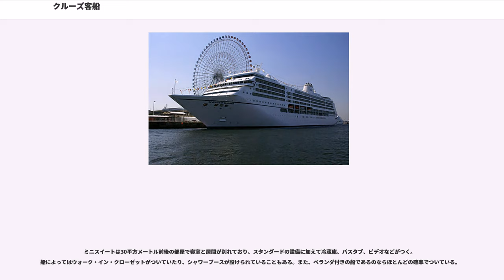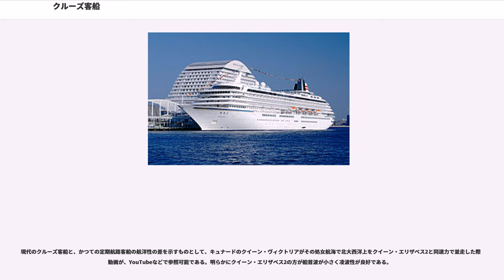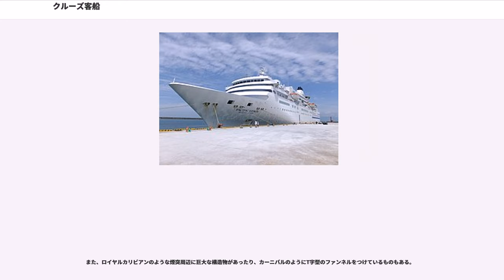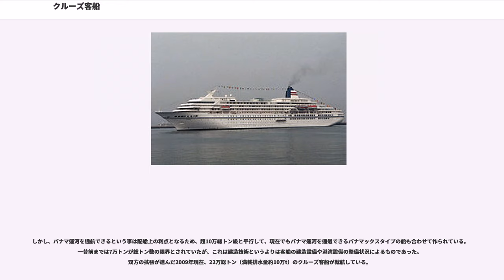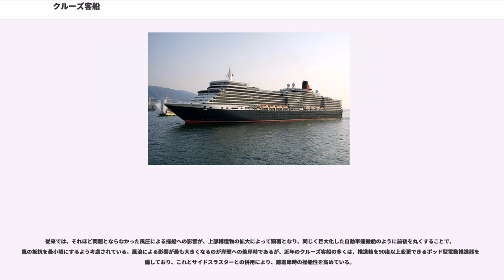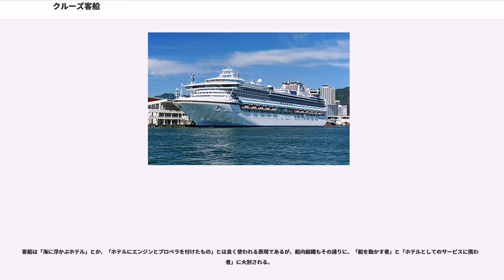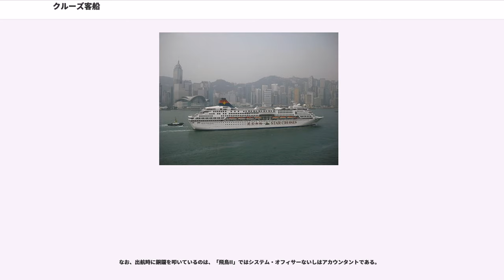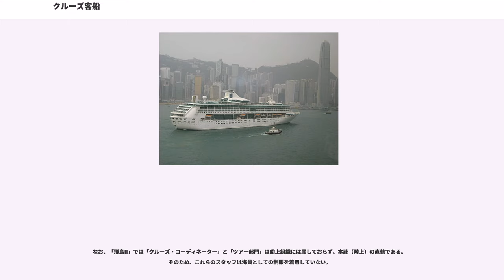クルーズ客船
クルーズ客船（クルーズきゃくせん、）とは、乗客に船旅（クルーズ）を提供するための旅客船である。巡航客船とも言う。

宿泊設備を持つことは勿論、レストランやバー、フィットネスクラブやプールなどの設備を備え、
サービス要員や医師・看護師なども乗船しており、長期間の船旅を楽しめるようになっている。
日本では「豪華客船」とひとくくりにされることが多く、旅行代金も高額商品の典型のように扱われるが、実際には日本のリゾートホテルと比べても割安な泊単価設定の船から、本当に「豪華絢爛」と呼ぶにふさわしい船まで、様々なクルーズ客船が存在する。

クルーズ客船は、そのサービス内容と価格帯により、次の三クラスに区分される。各クラスは個別の船ではなく、「クルーズ会社」毎に分類される。これは、その会社が運航する船は、どれも同等のサービスを提供することが基本だからである。

しかしながら実際問題として、同じ運航会社でも船毎により差は生じるわけであり、個別船のランク付けについては、ダグラス・ワードによるベルリッツ・クルーズガイドも参考となる。

その名の通り、マス（大衆）層を対象とした船。“Casual Class”“Contemporary Class”とも呼ばれる。

US$100からUS$350／泊。（二人部屋を二人で使用した場合の一人当り単価の目安。以下同様）

船型を大型化することによるスケールメリットで単価を下げている。

また、値段は低いが、その分、船内での飲食の有料部分を多くしたり、カジノのスペースを大きく取り、それらを収益源とするビジネスモデルを採っている。

主な運航会社は以下の通り

US$150からUS$400／泊。

付帯するサービス（全食事付き、付帯イベント類）を加味すれば、このクラスの下・中級船室であれば、なお日本のリゾートホテルと同等ないしは割安と考えられる。

クルーズ客船の中でも上級なサービスを提供する船。

US$400からUS$1,000／泊。

※キュナードはプレミアムに区分されることがある。
これは同社が客室により差を付けるサービスをしているため。（下級船室のサービスはラグジュアリーとは言い難い、という判断）

ラグジュアリーの中でも、船型を比較的小規模に抑え、乗客に対する乗組員比率を更に高くし、一人一人によりきめ細かいサービスを提供する船をこう呼ぶことがある。

価格帯は US$600／泊以上。

国土交通省海事局の発表によると、2012年（平成24年）の日本国内のクルーズ人口（外航クルーズと国内クルーズを合わせた日本人乗客数）は、10年ぶりに20万人を超えた。また、港湾への寄港回数も初めて1000回を超えた。

2016年（平成28年）には国内クルーズ人口は24.8万人、寄港数は中国方面からの寄港が増加し2000回を突破。

2017年には日本人クルーズ人口は31万5千人となり、過去最多を更新した。また、日本の港湾へのクルーズ船の寄港回数は2764回、クルーズ船で日本に入国した外国人旅客数も約252万9千人となり、いずれも過去最多を記録している。特に外航船社による日本発着外航クルーズ数の増加などが要因となっている。

基本的に備えられているのは宿泊設備、複数のレストラン及びバー、ラウンジ、プール、フィットネスクラブ、スパ、美容室、ショップ、劇場、カジノ、医務室などで、船の規模や各クルーズ会社のカラーによって設備が異なる。

まずカーニバルやコスタといった大衆向けのクルーズ客船では託児施設が充実していて、カジノが大規模だったりするのだが（料金の安さを補うため）、シルバーシーなどの高級船では託児施設はなく、カジノも小規模である。ただし、日本の領海内では賭博行為を禁じた刑法185条および186条（賭博及び富くじに関する罪）に抵触する為、カジノが許可されている国の船籍であっても日本の領海内での営業は禁止されている。日本船の場合にはカジノ（カジノ風のゲームスポットはあるが、獲得したチップを換金したり商品と交換することは犯罪行為である）の代替として、大浴場を設けている。近年では2014年に日本発着クルーズを開始したダイヤモンド・プリンセスが日本人向けに大浴場や寿司バーなどを新設したほか、ボイジャー・オブ・ザ・シーズも日本料理店を設けるなど、外国船でも日本人向けの施設を整えつつある。

レストランは、メインのダイニングとビュッフェ形式の...